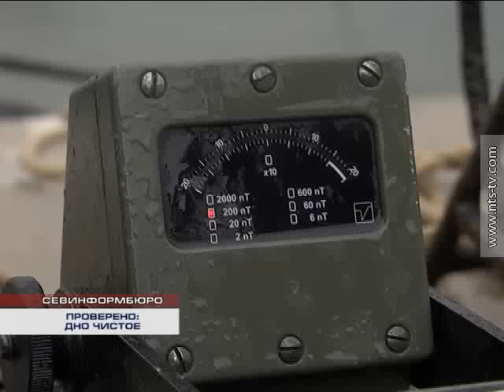12.01.2017 Севастопольские спасатели обследовали берег и дно перед Крещенскими купаниям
Специально для этого используют бомбоискатель из комплекта специализированного пиротехнического автомобиля, поступившего на вооружение совсем недавно – в декабре.